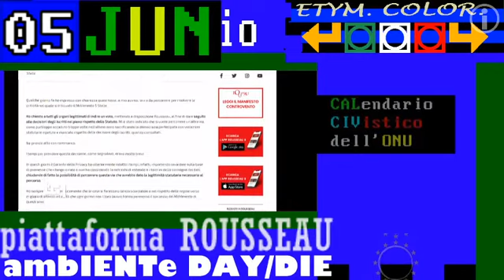§.1/ abbandono della piattaforma di Jean-Jacques Rousseau - TG1 - Casaleggio cede al M5s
§.2/ abbandono della piattaforma di Jean-Jacques Rousseau - TG2 - Casaleggio cede al M5s
§.3/ abbandono della piattaforma di Jean-Jacques Rousseau - TG3 - Casaleggio cede al M5s

TELEVIDEO PAG. 120/**  M5S,CONTE: C'E'ACCORDO,ABBIAMO I DATI
"Entro giugno voto sullo Statuto"   [121]
D.Casaleggio: "Lascio il Movimento" [122]
SALVINI RILANCIA L'IDEA DI FEDERAZIONE
Tra le forze di centrodestra al governo
No da Gelmini(FI) e Coraggio Italia [123]
Telefonata col Cav, avanti con idea [124]
LETTA. SUBITO RIFORMA DELLA GIUSTIZIA
E a Salvini:referendum la allontana [125]
MATTARELLA LODA OPERATO DEI CARABINIERI
Messaggio per 207°anniversario Arma [126]

&.121/**  M5s, Conte: c'accordo, abbiamo i dati
Esulta il leader del M5S, Conte per aver ottenuto dall'Associazione Rousseau i dati degli iscritti:"Ci prendiamo solo qualche giorno per verificare i dati e  predisporre tutte le attività preliminari alle operazioni di voto".
Conte assicura che sarà presentato "il nuovo Statuto e la Carta dei principi e dei valori: sarà aperta una fase per le osservazioni degli iscritti ed entro la fine di giugno ci sarà la pronuncia con un voto online prima sullo Statuto, poi sul nuovo leader del movimento".

&.122/**  Davide Casaleggio: lascio il Movimento
"Con dolore, al completamento del passaggio dei dati, mi disiscriverò dal MoVimento 5 Stelle come tanti hanno deciso di fare negli ultimi mesi.Questo non è più il MoVimento e sono certo non lo avrebbe più riconosciuto nemmeno mio padre".
Con queste parole scritte sul blog, "Il fu MoVimento 5 Stelle", Davide Casaleggio lascia il M5S. Presidente dell'Associazione Rousseau e Socio Fondatore, Casaleggio nel suo ultimo post denuncia anche che "la democrazia interna ai 5
stelle è fallita".

▬▬▬▬▬▬▬▬▬▬▬ஜ۩۞۩ஜ▬▬▬▬▬▬▬▬▬▬▬▬▬▬
▓▓▓▓▓▒▒▒▒▒░░░░░ CIVismoTECHe ░░░░░▒▒▒▒▒▓▓▓▓▓
▬▬▬▬▬▬▬▬▬▬▬ஜ۩۞۩ஜ▬▬▬▬▬▬▬▬▬▬▬▬▬▬

== TITOLi  e etimoLOGie COLORabili in ITALiano e interLINGua  ==
indice

== COMMENTI ==

== INDICE ANNUO ==